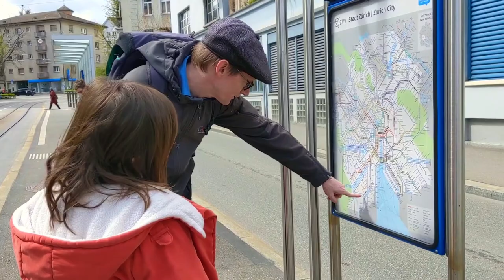Beverly at 7 Years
A day in the life my seven year old daughter.